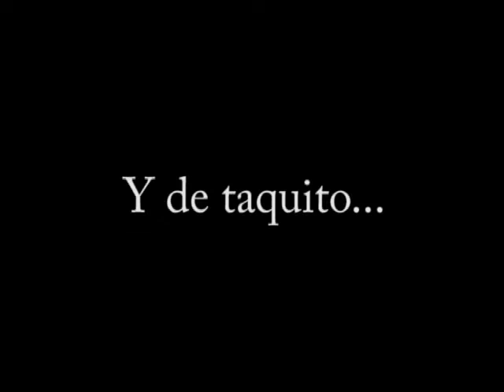Villanueva Chang presenta libro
Julio Villanueva Chang presenta su nuevo libro "Elogios Criminales". Aprovechó la ocasión para mandar sus chiquitas sobre el periodismo nacional.